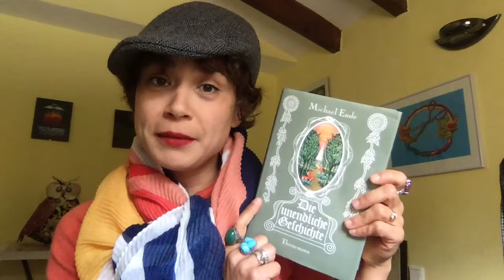The Never-ending Story!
Bandidos!! We reclaim our power by realizing we are co-creators of our reality! Also going on a riff about "The Neverending Story" by Michael Ende ;-)
- 15mins General or Love Tarot reading: 70EUR/75USD
- 15mins General or Love Tarot reading + Oracle cards: 90EUR/97USD
Just to put your mind at rest, here is the description of what 'Unlisted' means: An unlisted video is a different type of private video. "Unlisted" means that only people who know the link to the video can view it (such as friends or family to whom you send the link). An unlisted video will not appear in any of YouTube's public spaces (such as search results, your channel, or the 'Browse page').
Thank you for donating to my channel!! Donations help me keep my channel alive and honor the universal stream of Giving & Receiving 😘 Here is my Paypal
This message is timeless. If you found Mel's Magic, you found it for a reason!!!